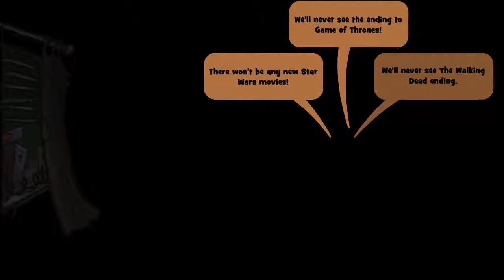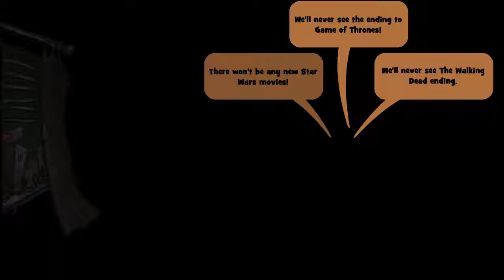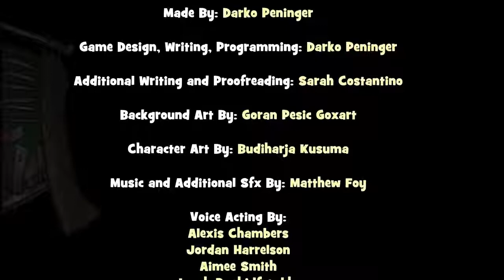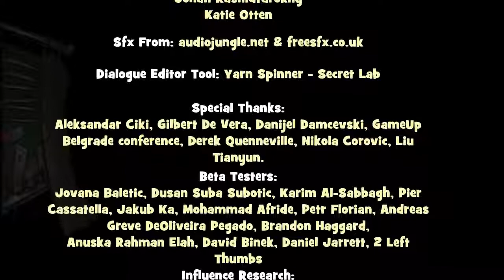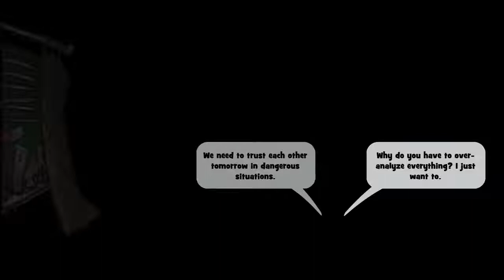Einfach unterschreiben ♡ #05 🧠 Let's Play Scheming Through The Zombie Apocalypse: The Beginning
Die Gilde haben wir gefunden und unsere Schätze, für die wir andere in Lebensgefahr gebracht haben, sind sicher verstaut in unserem Inventar, aber... reicht das wirklich aus um Mitglieder zu werden? Und die Bullen sind ja auch noch da...

Scheming Through The Zombie Apocalypse: The Beginning

Wenn Dir das Spiel gefällt, unterstütze bitte die Entwickler und kaufe das Spiel!

Entwickler: Entertainment Forge
Publisher: GrabTheGames